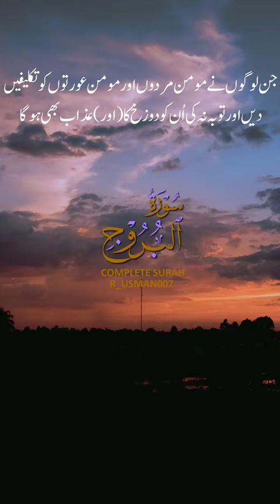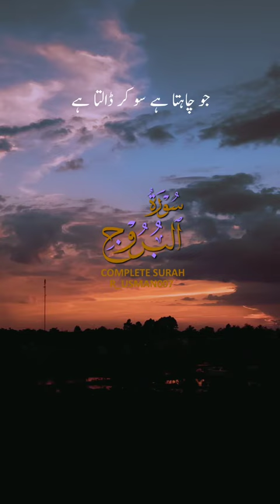Al Quran with urdu translation ❤️ short clip urdu translation